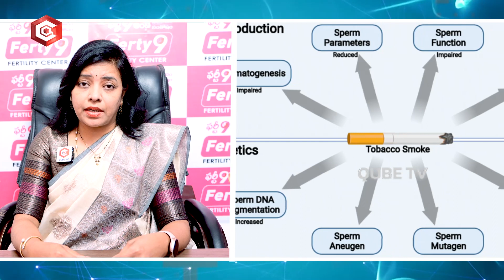Male Infertility: Causes & Treatment | Causes of Male Infertility in Telugu | QubeTV Telugu